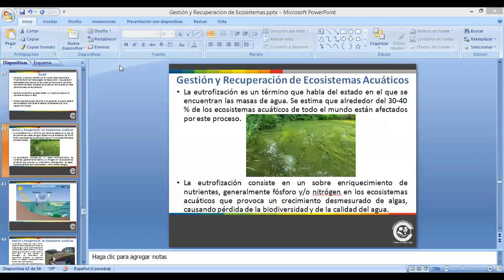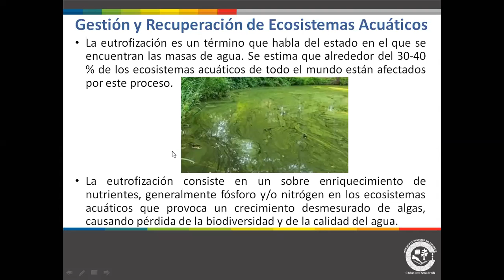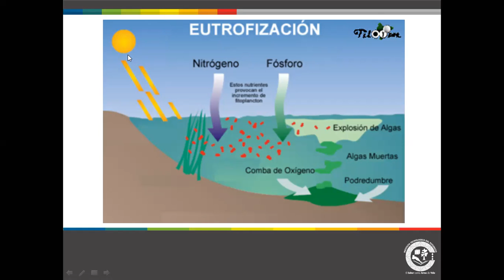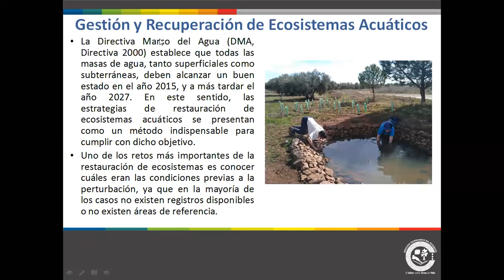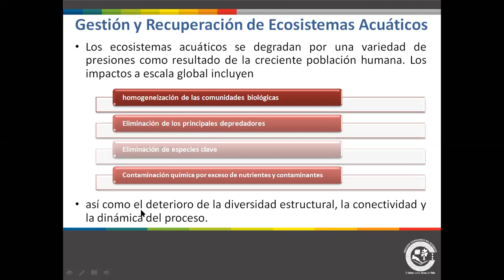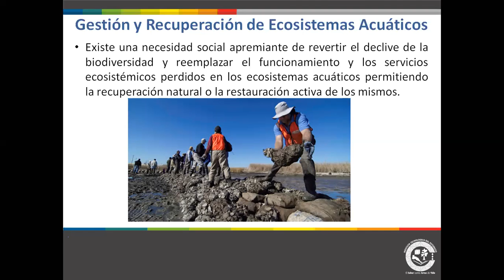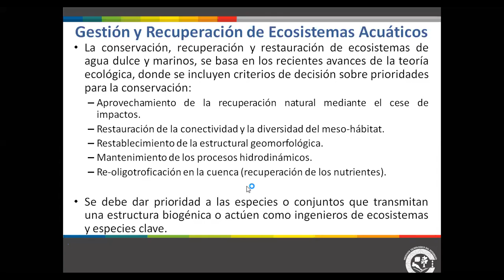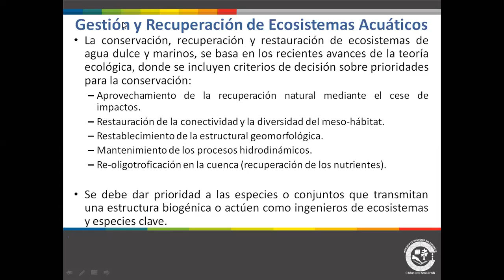Gestión y Recuperación de Ecosistemas 22092020 1